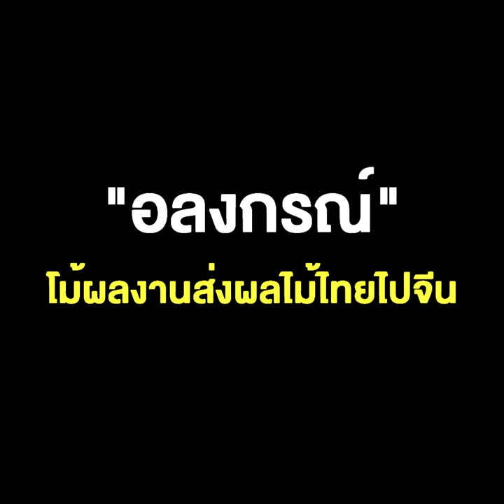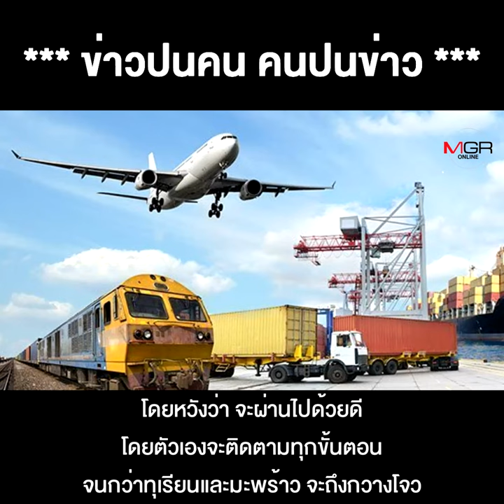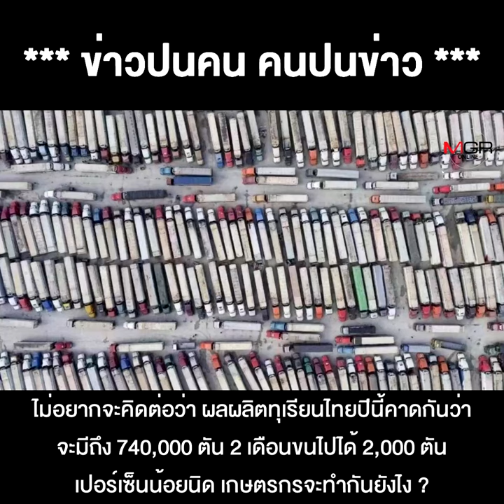งานนี้หิวแสงเรียกพี่ “อลงกรณ์” โม้ผลงานส่งผลไม้ไทยไปจีน แต่ความจริงสุดอนาถา !!